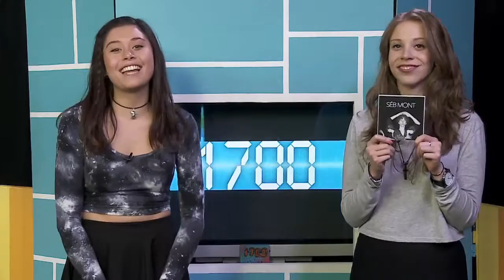Arrow - Séb Mont (Live on 1700)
'Arrow' Performed Live on 1700